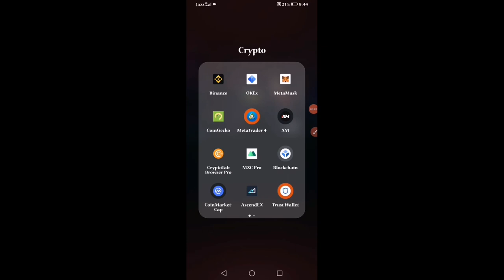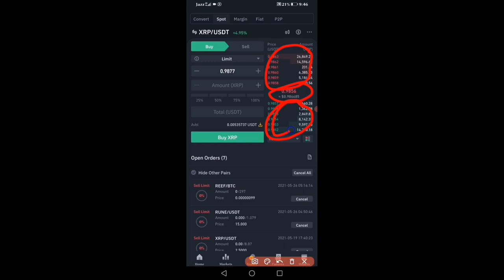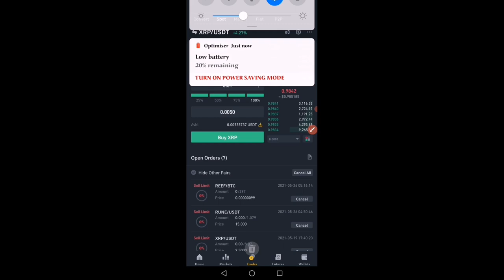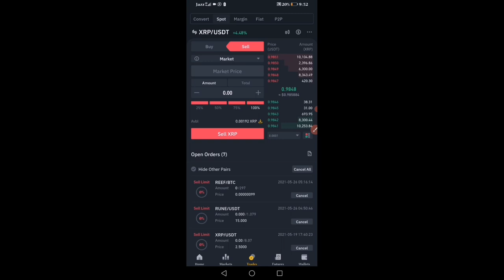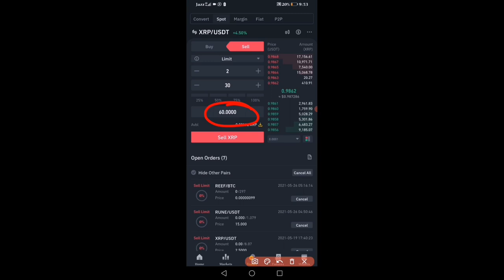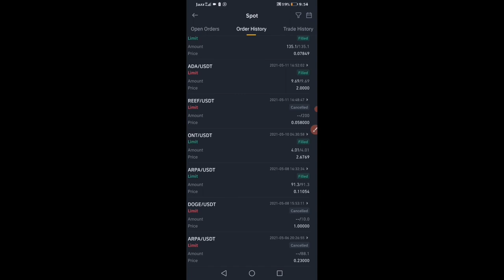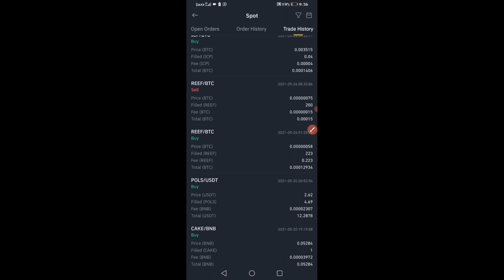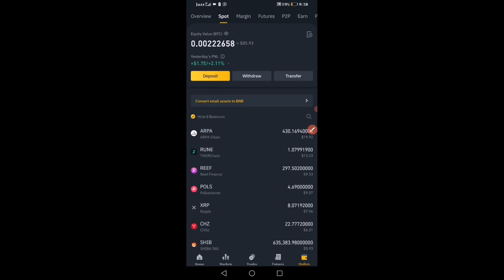Lecture 10 | How to Place a Buy/Sell order of spot trade in Binance. | Limit/Market Order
In this video you will learn how u can place a buy and sell order in binance spot trading. u will fully learn the basic of spot trading. after that u will be able to trade on binance.